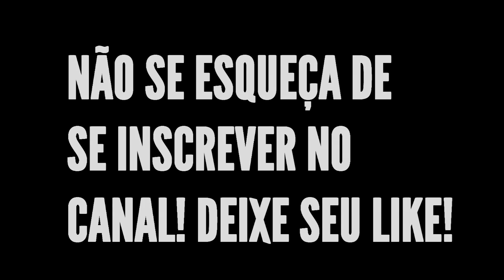MULHER JOGANDO VÍDEO GAME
Um Daily Vlog de um domingo normal nosso, onde recebemos a visita de amigos e jogamos vídeo game! espero que gostem! eU NÃO FIZ A PAELLA nesse dia...pois não sabia cozinhar!

Curtam a Fanpage  no facebook do IRMÃO FLASH: @IrmaoFlash

Caixa Postal:
▶ Quer mandar algo para nós? Um desenho, uma carta, um presente? Envie para nós:
Rua Campos do Jordão, 140 - Sumaré - Caraguatatuba- SP - CEP: 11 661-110 . Identifique o pacote "Vlog do Roudi"